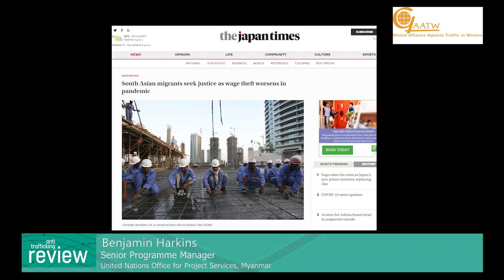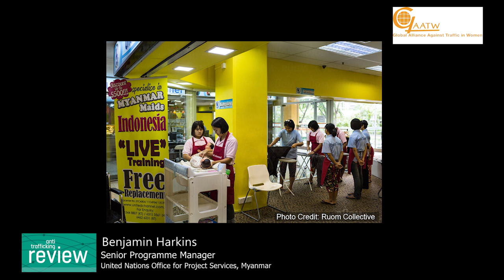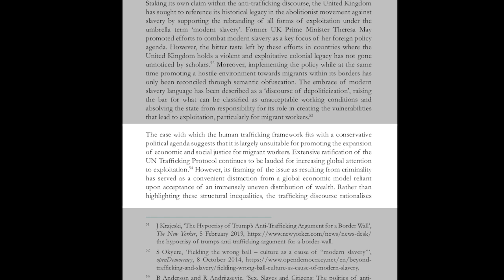The case for an increased focus on wage theft against migrant workers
Since the adoption of the UN Trafficking Protocol, most of the efforts dedicated to eliminating exploitation of migrant workers have focused on human trafficking. Yet, there is limited evidence to show that this approach has been effective at reducing the scale or severity of abuses they experience.
In this video, Ben Harkins speaks about his article where he makes the case for increasing attention to wage theft. He argues that expanding engagement with the more ‘mundane’ vulnerabilities to abuse is essential to developing a pragmatic approach that enables migrants themselves to identify and denounce abuses.